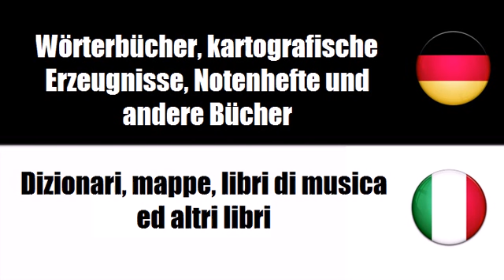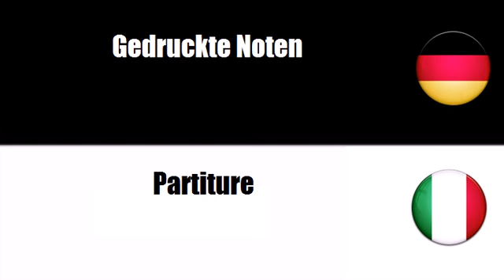Deutsch + Italienisch = Libri, opuscoli e pieghevoli